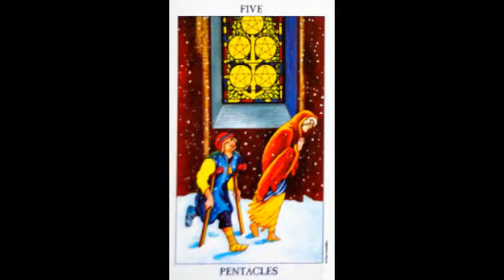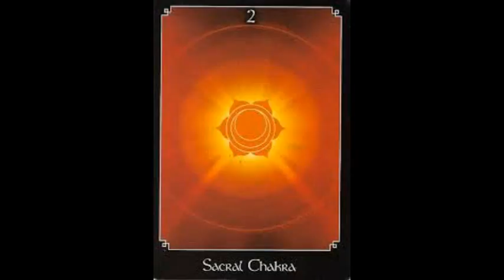Tarot Reading SCORPIO September 2016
Enjoy Scorps!